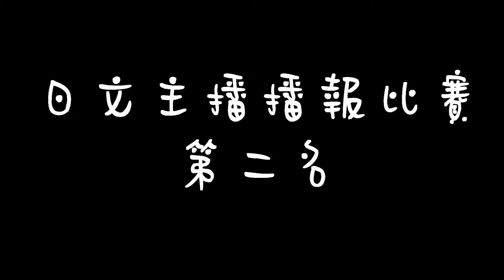101學年度-日文主播播報比賽-第二名